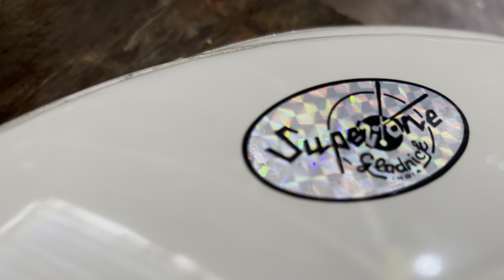Vlog 121 | Maintenance day | Instruments service | Shubhankar Entertainments | Gladnick India 🇮🇳